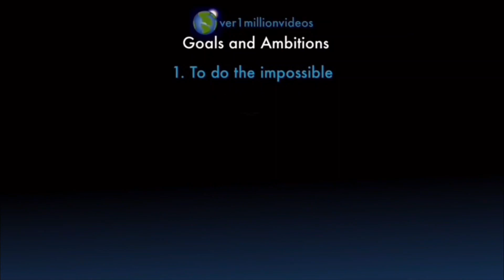Counting to ONE MILLION!!, This is Number 100,344